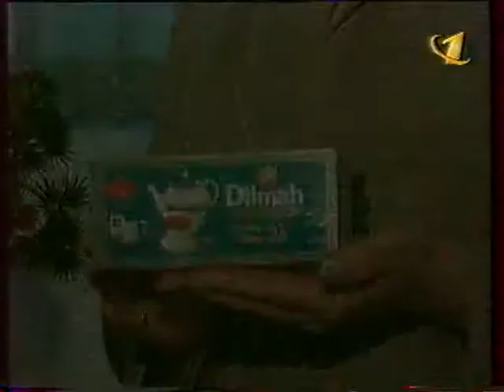Завтрак с Роксаной (ОРТ, 1999) 041